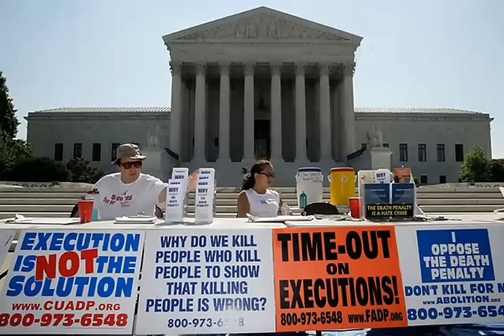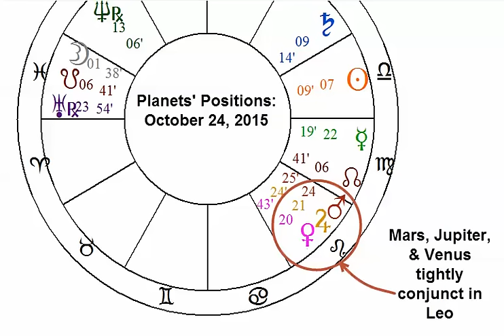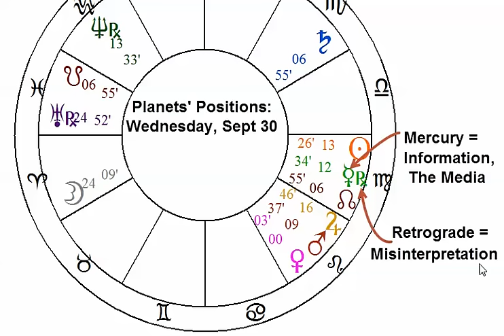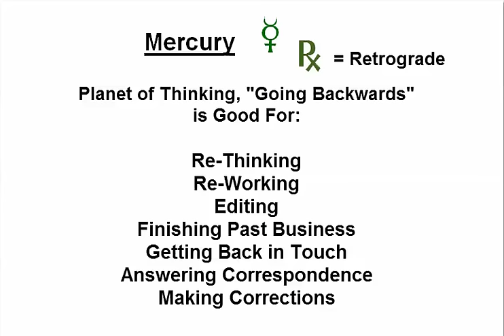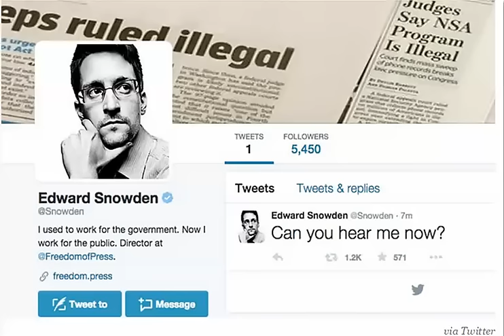Jupiter +Mars +Venus =Passion for Ideology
Vedic Astrology analysis of Current Events: Sept 27 -Oct 4, 2015. Mars conjunct Jupiter in Leo is the planet of Combat with the planet of Beliefs in a Self centered sign = Fighting for your Ideology. Venus adds Passion: Thus, fights over Capitol Punishment, Abortion, Gun Control laws. Jupiter in Leo is the planet of Confidence in the sign of Leaders: Putin Bombs Syria. Mercury Retrograde =The Media makes Mistakes: Pope Francis "secretly met" with Kim Davis... but not really!